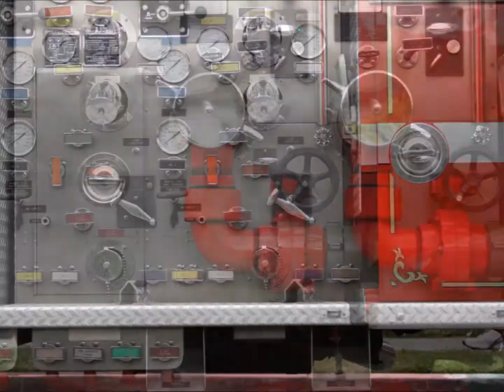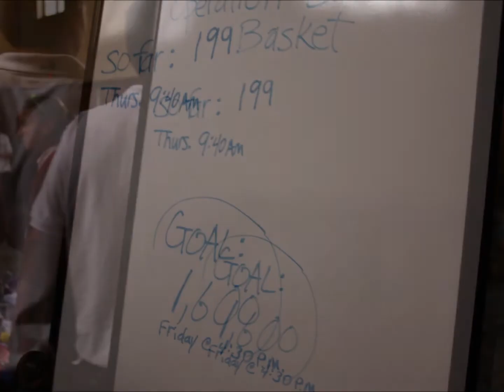Rogers Middle School students & LBFD donated 200+ baskets to Operation Easter Basket this morning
Operation Easter Basket has a goal to collect 1,600 baskets by tomorrow (Good Friday, April 22, 2011) at 4:30 p.m. at Bay Shore Church in Belmont Shore.